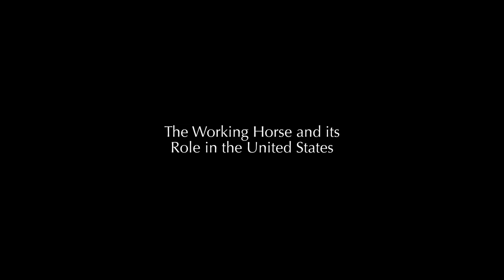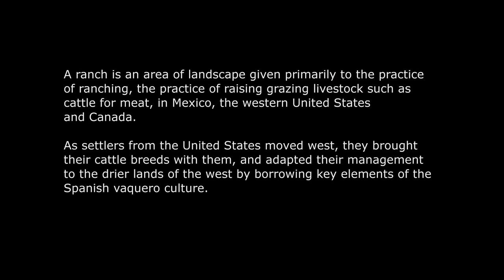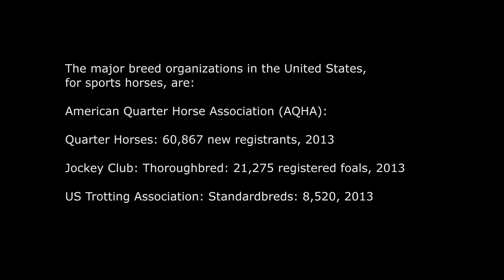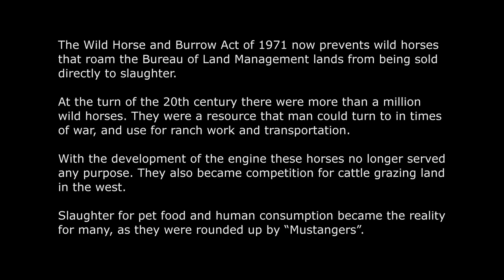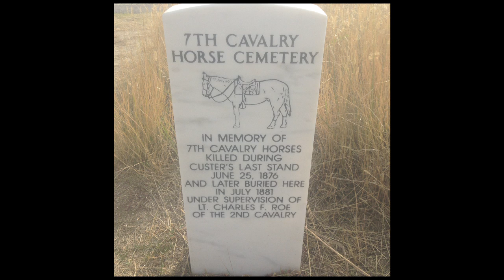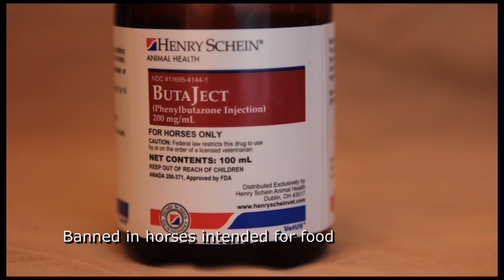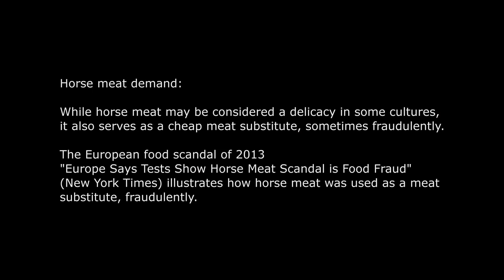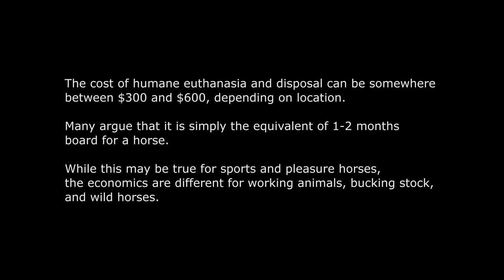Horses: Sports, Culture and Slaughter Part 2 of 3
NOTHING GORY. An examination of the horse slaughter issue, in the United States, through the lens of horse sports and horse cultures.  Three part series.

Work horse, breeding, Wild horses. Horse slaughter history, horse slaughter arguments